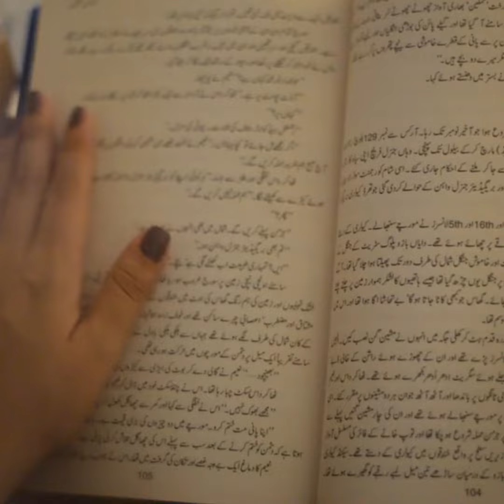Ideas Home x Mahvish Ahmad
We love how @mahvish.ahmad is a loud and proud advocate of self-care. Here she shares her weekend unwinding routine and cherishes the "me time".

To have a soothing experience like hers shop for our cozy and comfortable After-bath collection